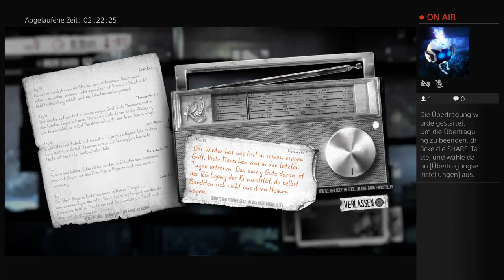This war of mine - 80 Days, 3 Chars, Hard winter, Long Winter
Für Tipps und Tricks, Komplett Durchlauf